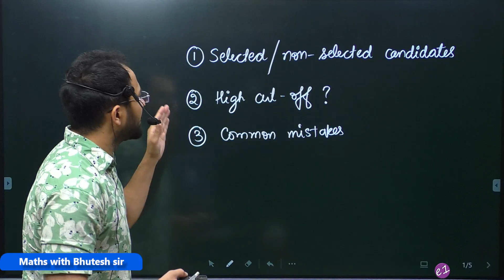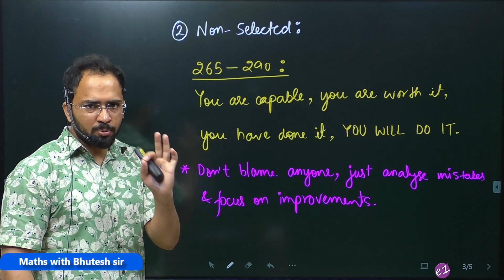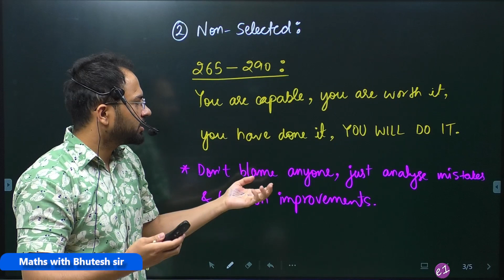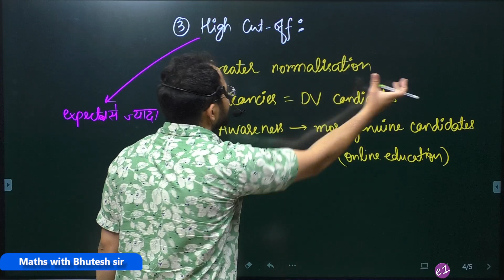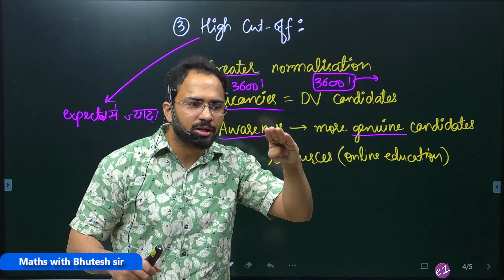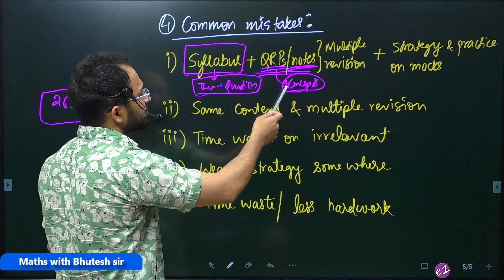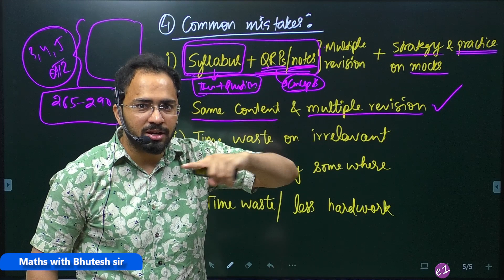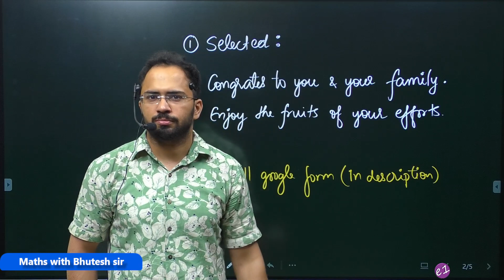SSC CGL 2022 Final result out || High cut off reason